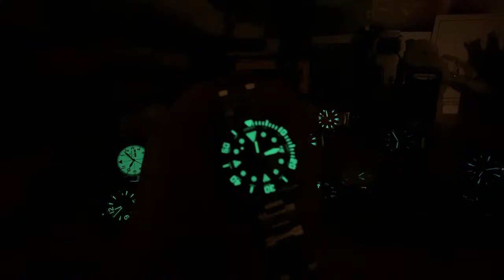Monday Live Chat